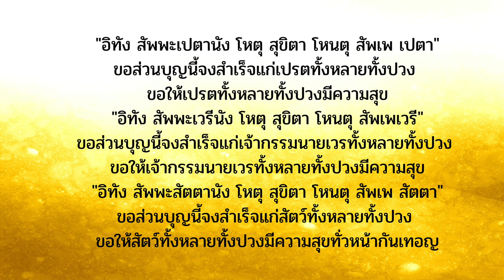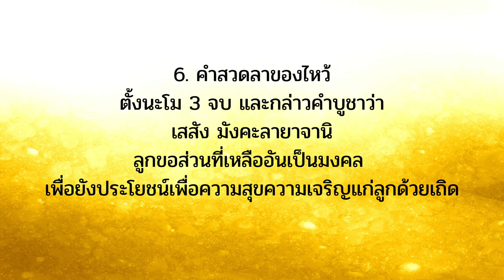หิ้งพระที่บ้าน!! บูชาให้ถูกต้อง สวดตามนี้ ชีวิตดีขึ้นทันตา